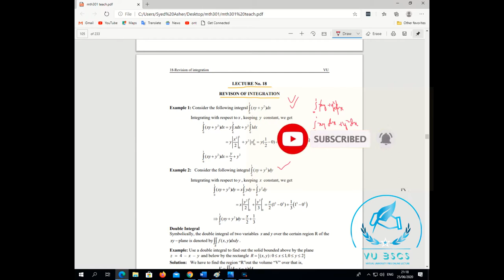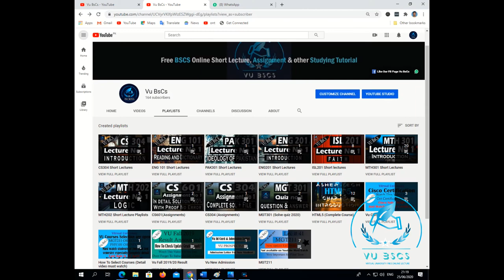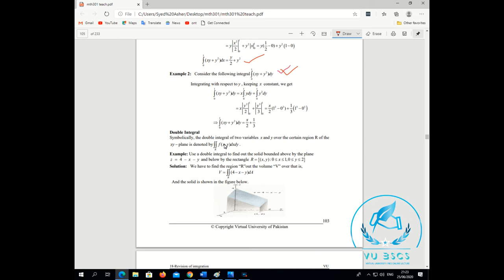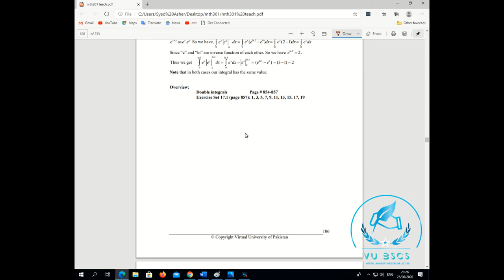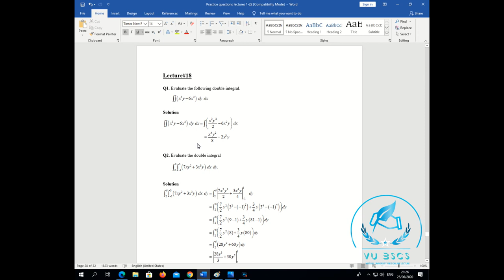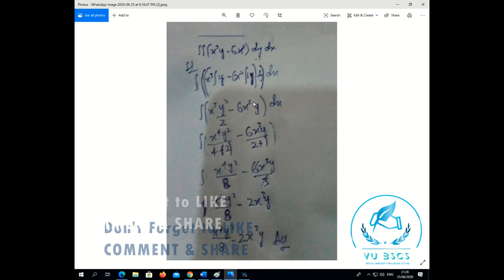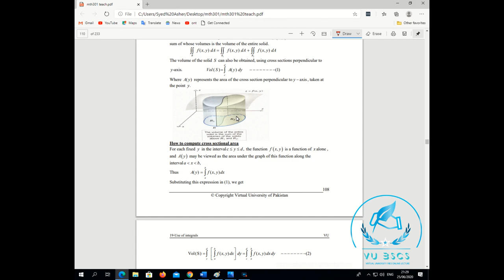MTH301(Lecture No 18)(Lecture No 19)(INTEGRATION) Short Lecture || By Vu BsCs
BY
(VU BsCs)

Allahhafiz! :)